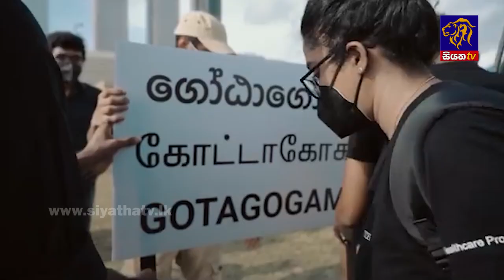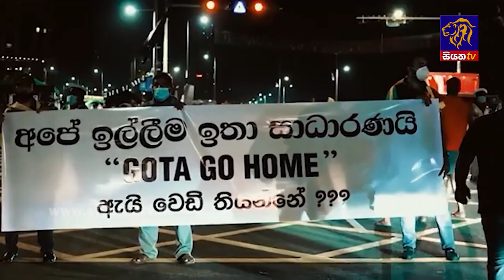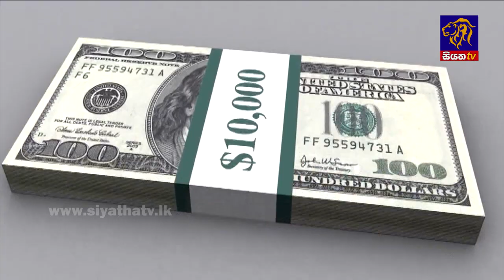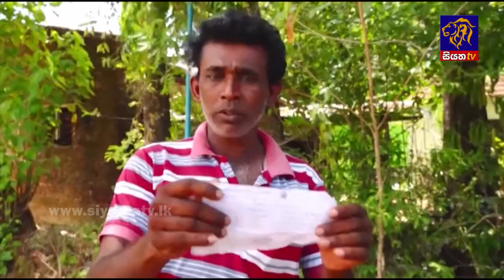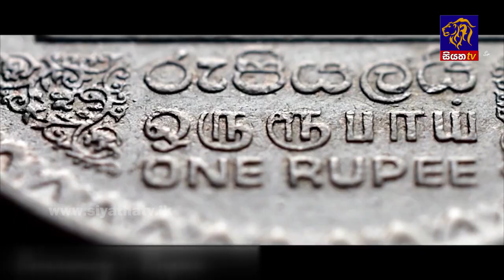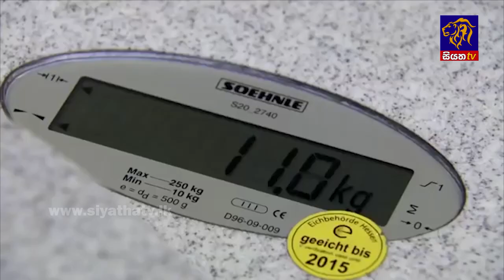Siyatha News | 06.00 AM | 29 - 05 - 2022